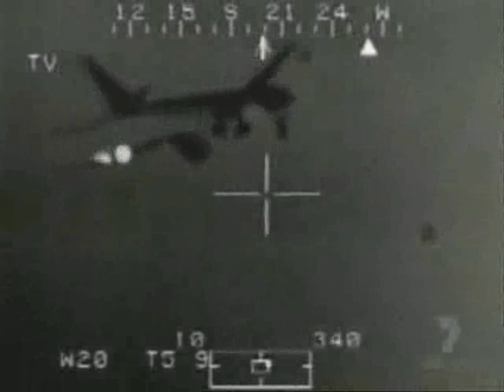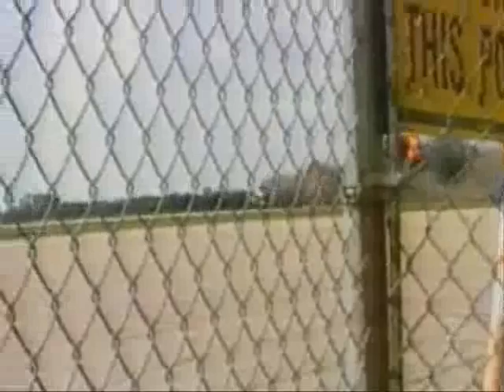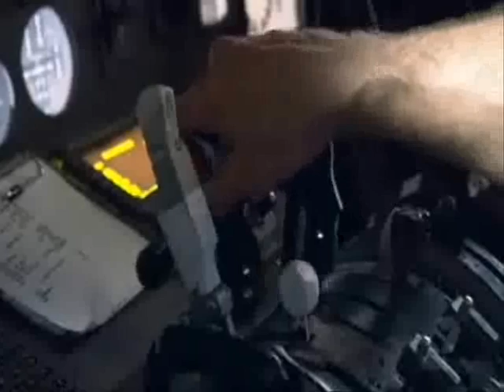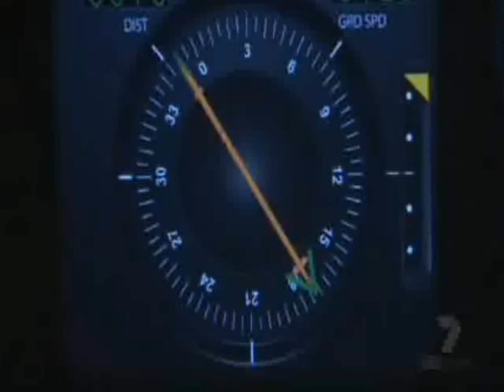Air Crash Investiagation - attack over baghdad part 4